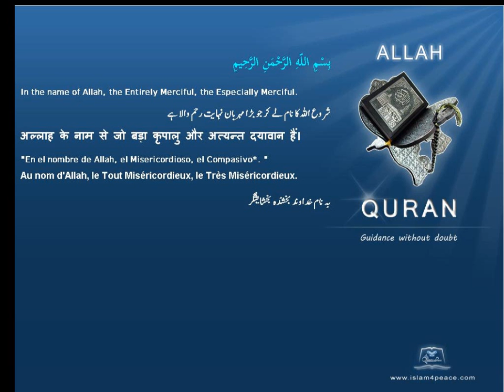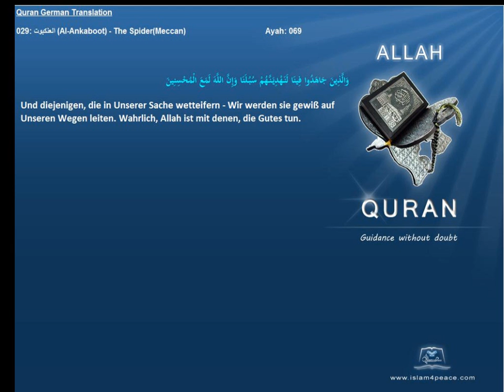Quran German Only 029 العنكبوت Al Ankaboot The SpiderMeccan Islam4peace com